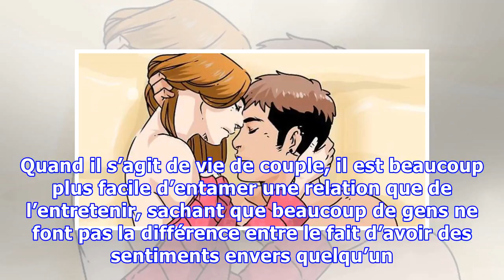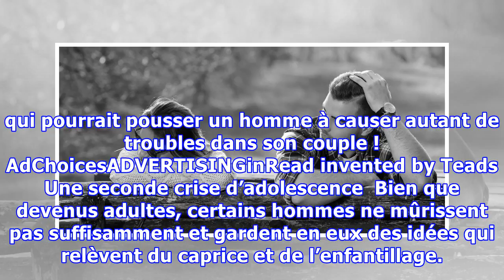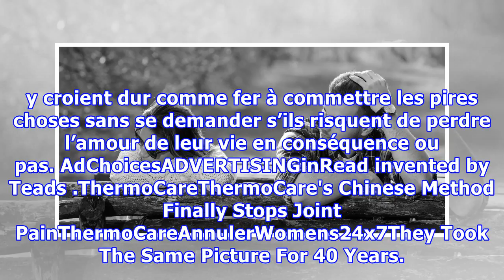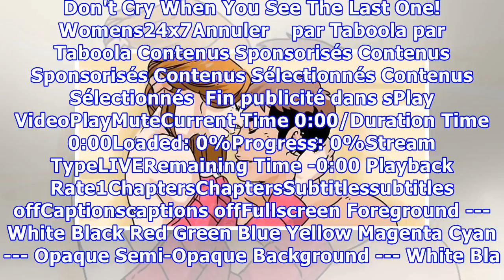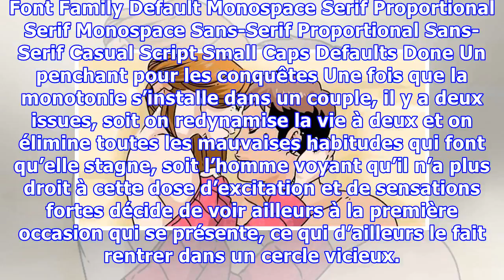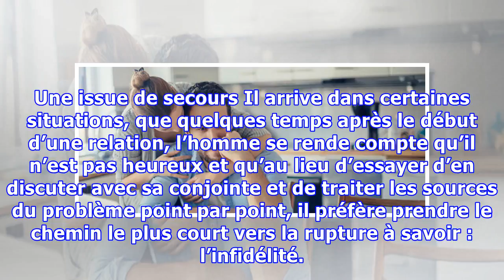On sait maintenant pourquoi les hommes trompent les femmes qu’ils aiment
Quand il s’agit de vie de couple, il est beaucoup plus facile d’entamer une relation que de l’entretenir, sachant que beaucoup de gens ne font pas la différence entre le fait d’avoir des sentiments envers quelqu’un et le fait de le rendre heureux et d’envisager l’avenir à ses côtés ! Et c’est pour cette raison que bien des histoires d’amour, pourtant très belles, ont fini par être condamnées à l’é...